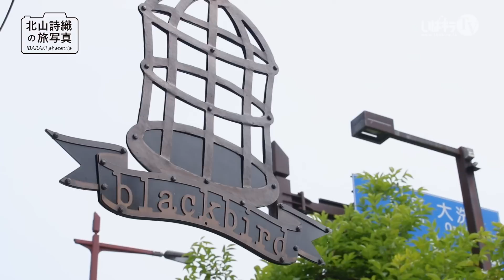北山詩織の旅写真 〜IBARAKI phototrip〜 多彩な水戸 水戸芸術館と周辺を巡る 【江夏詩織】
好きと一緒に旅に出ると、気がつかなかった茨城が広がる。

今回は、北山詩織さんは茨城県の県庁所在地・水戸の街を訪れました。
地元から車で水戸に来るといつも見かけるという、水戸芸術館のタワーへ上り、水戸と周辺の街をいままでとは違う角度から眺めます。
また、周辺の雑貨屋さんや、イタリアンレストランを訪れ、久々の水戸の街の新しい一面を発見します。

茨城県出身のモデル・北山詩織さんが、趣味で特技の一眼レフカメラを片手に、茨城県各地を訪れ、美味しいもの綺麗なもの、街の人々に触れます。
詩織さんが実際に撮影する写真や、彼女のファッションも見所。
映像で紹介できなかった写真はSNSやブログなどでもご紹介。
北山詩織さんが見る、写し出す素敵な世界を通して、茨城県の魅力を存分にお楽しみください。